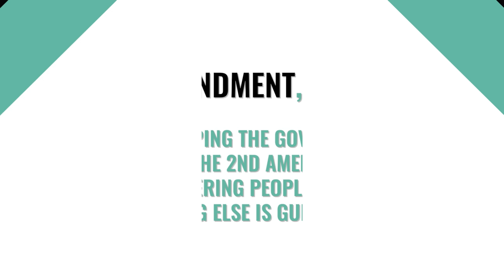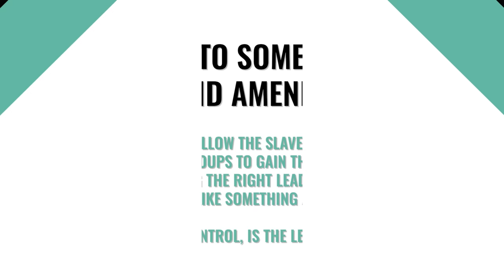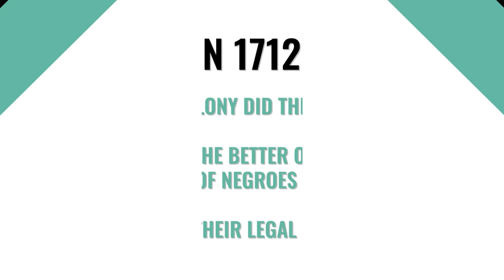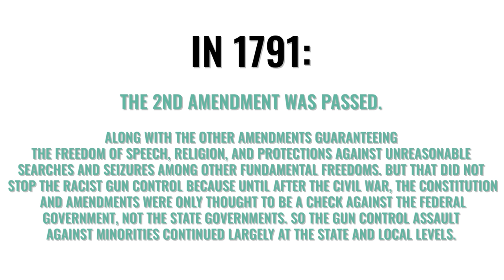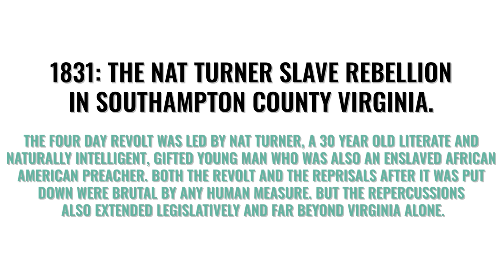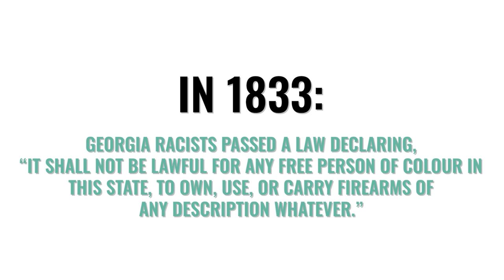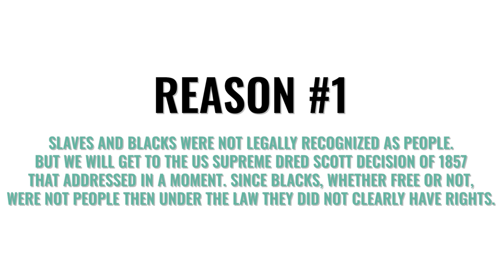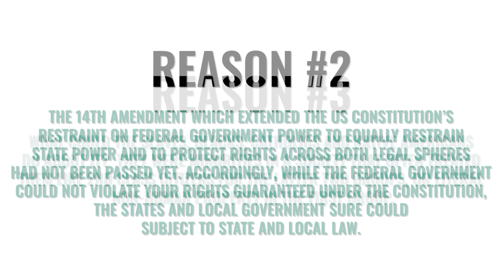(PROOF) Sordid History Of Gun Control Colonies + Early States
This history of gun control is exceptionally ugly.  Dating back to the colonial times in the 1600s in the New World, and before that in Europe and elsewhere, gun control was used to disarm various minority groups to leave them open to terror, oppression, and exploitation.  Slaves, freed slaves, Native Americans/Indigenous Peoples as well as Catholics and others were targeted by colonial authorities and the early states with explicit gun control measures to keep them obedient and in line.

These SAME laws are NOW being used to by gun control advocates to advocate for gun control TODAY.  Gun control advocates are using the very existence of these laws as a legal basis to show that there is a "historical tradition" within the United States and preceding colonies as a claim to bolster the constitutionality of gun control today.

But what exactly are these racist roots of gun control?

In this video, ex-prosecutor Tom Grieve embarks are a multi-part video series exploring many of the racist and oppressive roots of gun control.  In the first video attorney Tom Grieve focuses his attention on the colonial period of the 1600s through early statehood.

00:00 Introduction
00:55 Logically
02:56 1600s-1700s The Colonial Era
04:03 1776+ Early United States
05:51 1831 Mr. Turner's Rebellion + Fallout
08:11 How was this legal?
10:06 1857 Dred Scott Decision
12:00 Summary + Takeaways